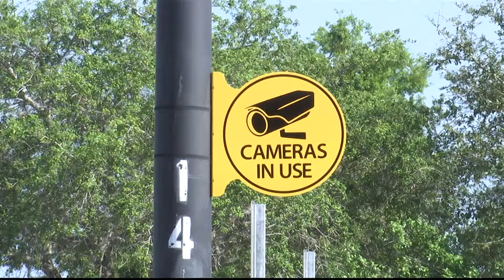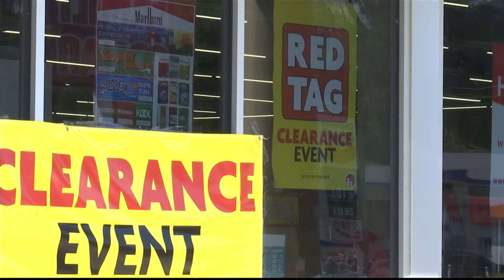Marion County Sees Big Sweep with 39 Arrests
According to an industry group, only 10 percent of shoplifters in Florida get caught each year. Marion County just rounded up 39 suspects in two days of work. Of those 39, many were charged with additional felonies.